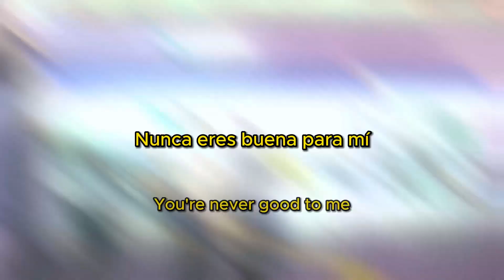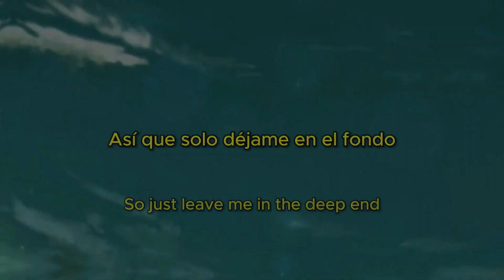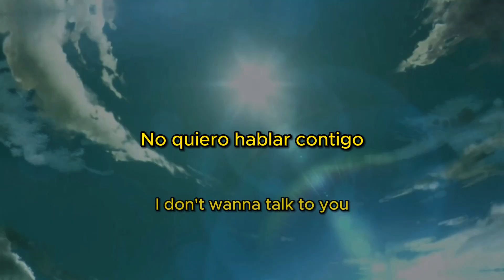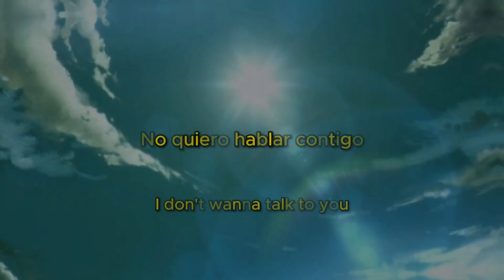I'm geist x hiraeth - intrude (Sub. Español & Lyrics) (AMV)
Apoya a I'm geist

Prod by JPJP

Hyouka

Lyrics

[Hiraeth]
Stab with me with a knife and put it in my back
"I could never love you”
¿What you mean by that?
I don't wanna die but life is going fast
Text me when you're drunk and say you want me back

Lemme go I swear I never intrude
Stressed out now my hands are blue
Left me, what'd I mean to you

Cut around my wrists I'm laying staring at the ceiling
Out of body fuck I swear I'm living for a reason
Blood trail on my arm I'm steady looking for a meaning
Tryna cut you off you're never good to me I'm leaving

Strеssed out now my hands are blue
Lеft me, what'd I mean to you

[ImGeist]
What'd I mean to you?
You crossed my name out in red love
Held me close, just to say that we're losing touch
Cut me deep and then scream that I'm not enough
Want me now, when I say that I'm giving up

Couldn't save my face
So I ran away
Pretty little waist
Only caused me pain
Covered in my blood
Oh, how you love the taste

Did you mean it?
Tell another lie or you could say that I'm the reason
People fucking change but just as not as quick seasons
You know that I'm hurting so just leave me in the deep end